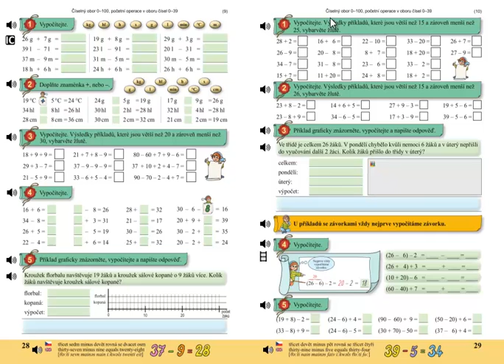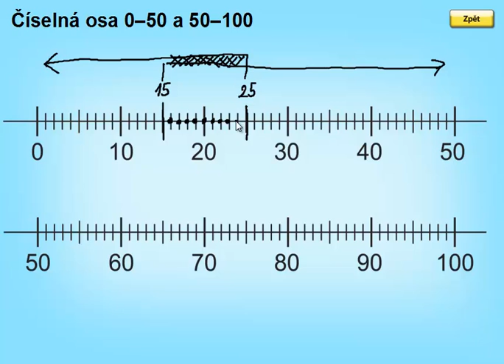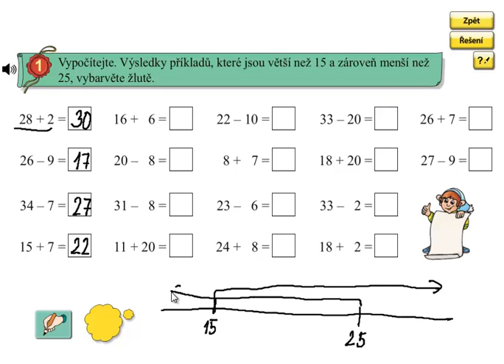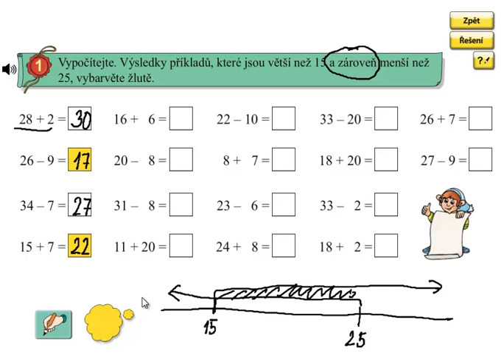Pamětné sčítání a odčítání do 100; Matýskova matematika 5.díl, strana 29, cvičení 1